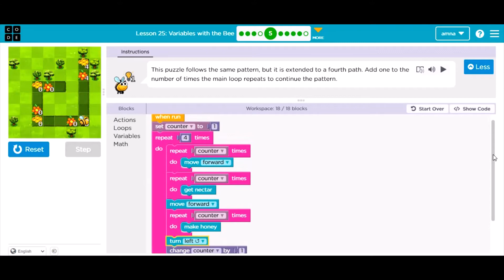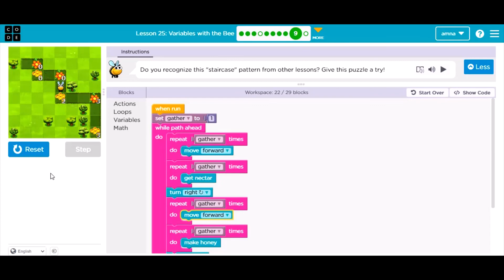Lesson 25! Variable with Bee-Express Course-Complete Solution of Lesson 25!.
Code.org Express Course is for learning to use different kinds of sequencing, loops, events, functions, conditionals, variables, and data in elementary school 7 to 13 years old. You can learn to create computer programs, develop problem-solving skills, and work through fun challenges.